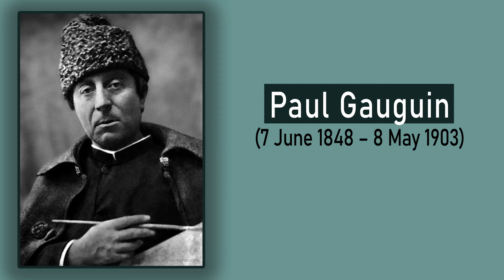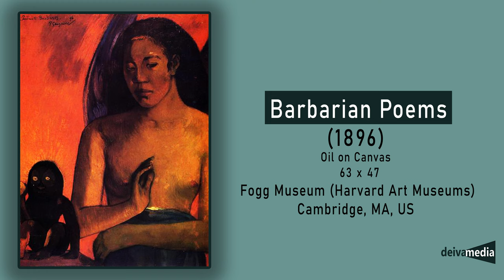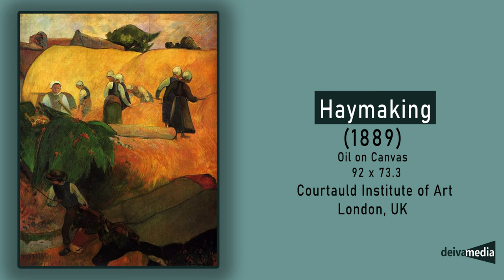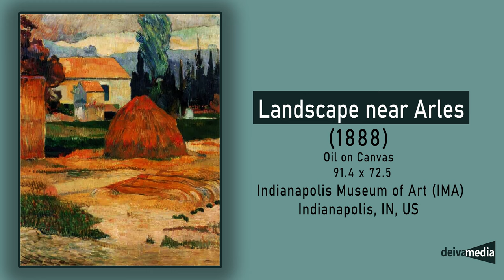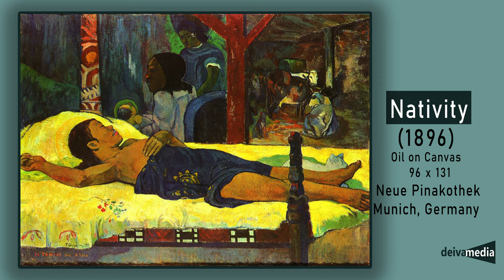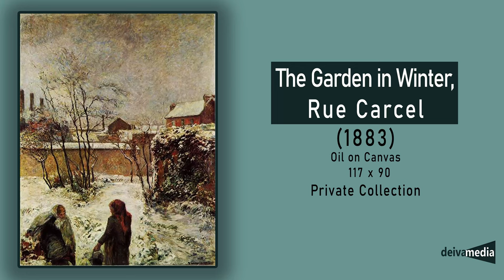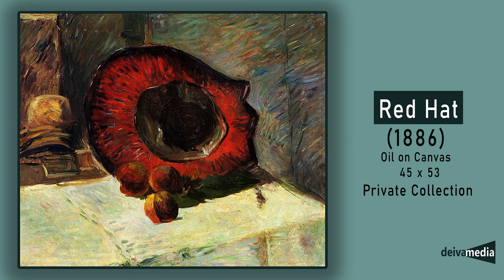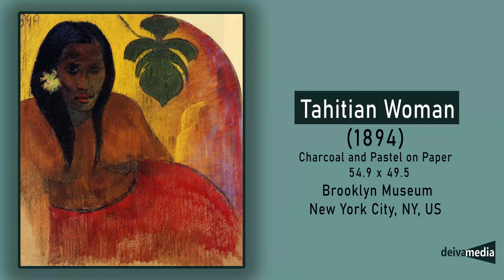Paul Gauguin Most Known Paintings, Art Master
Eugène Henri Paul Gauguin  was a French Post-Impressionist artist. Unappreciated until after his death, Gauguin is now recognized for his experimental use of color and Synthetist style that were distinct from Impressionism. Toward the end of his life, he spent ten years in French Polynesia. The paintings from this time depict people or landscapes from that region.
His work was influential on the French avant-garde and many modern artists, such as Pablo Picasso and Henri Matisse, and he is well known for his relationship with Vincent and Theo van Gogh. Gauguin's art became popular after his death, partially from the efforts of dealer Ambroise Vollard, who organized exhibitions of his work late in his career and assisted in organizing two important posthumous exhibitions in Paris.
Gauguin was an important figure in the Symbolist movement as a painter, sculptor, printmaker, ceramist, and writer. His expression of the inherent meaning of the subjects in his paintings, under the influence of the cloisonnist style, paved the way for Primitivism and the return to the pastoral. He was also an influential proponent of wood engraving and woodcuts as art forms.
Gauguin lost his job when the French stock market crashed in 1882, an occurrence he saw as a positive development, because it would allow him to “paint every day.” In an attempt to support his family, he unsuccessfully sought employment with art dealers, while continuing to travel to the countryside to paint with Pissarro. In 1884 he moved his family to Rouen, France, and took odd jobs, but by the end of the year, the family moved to Denmark, seeking the support of Mette’s family. Without employment, Gauguin was free to pursue his art, but he faced the disapproval of his wife’s family; in mid-1885 he returned with his eldest son to Paris.
He participated in the eighth and final Impressionist exhibition in 1886, showing 19 paintings and a carved wood relief. His own works won little attention, however, being overshadowed by Georges Seurat’s enormous A Sunday on La Grand Jatte—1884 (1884–86). Frustrated and destitute, Gauguin began to make ceramic vessels for sale, and that summer he made a trip to Pont-Aven in the Brittany region of France, seeking a simpler and more frugal life. After a harsh winter there, Gauguin sailed to the French Caribbean island of Martinique with the painter Charles Laval in April 1887, intending to “live like a savage.” His works painted on Martinique, such as Tropical Vegetation (1887) and By the Sea (1887), reveal his increasing departure from Impressionist technique during this period, as he was now working with blocks of colour in large, unmodulated planes. Upon his return to France late in 1887, Gauguin affected an exotic identity, pointing to his Peruvian ancestry as an element of “primitivism” in his own nature and artistic vision.

Deiva Media Needs Your Support: Support art and our videos about your favorite artists, by donating on our PayPal profile on Deiva Media